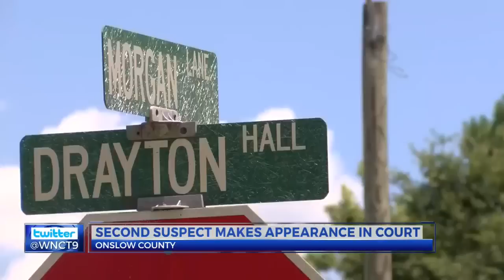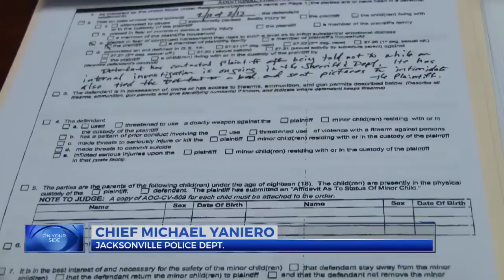Teen charged with murder of former deputy had relationship with him, court documents say